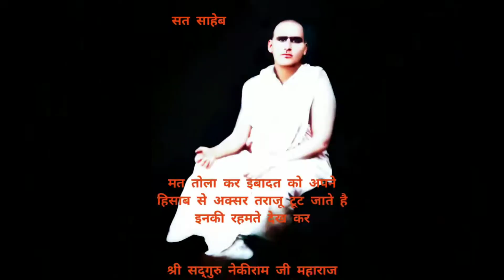HAI KOI RASIYA MAHAL KA (SHABAD) GHISA SANT JI MAHARAJ 🙏 🙏 SHRI SATGURU NEKI RAM JI MAHARAJ 🙏🙏🌹🙏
singer dhuni dass ji
sat saheb ji 🙏🙏
RECORDING BY LOKESH NARWAL